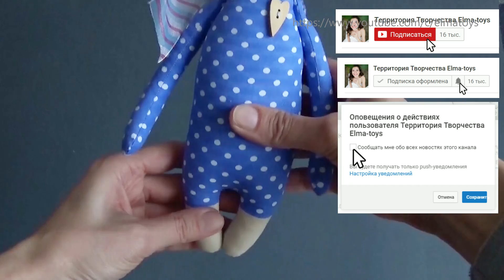💙Милый зайка своими руками💙/ Мастер-класс Елены Максимовой. | Elma-toys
Всем привет!
Хотите приобрести МК 🦄? Вам сюда
Или 📨 мне!

ИГ @elma_toys